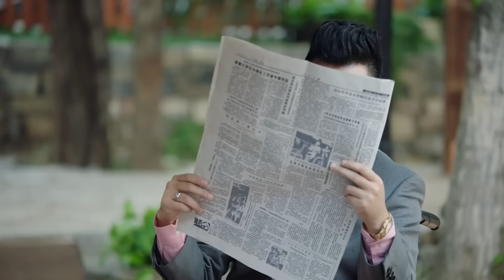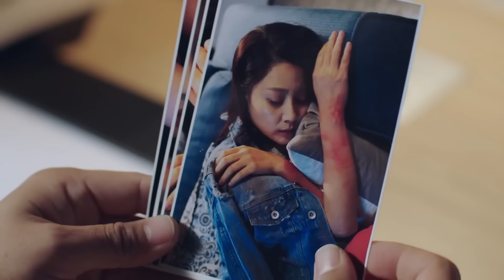妻子撞見丈夫和初戀開房，怒扇她後，在當眾教訓丈夫！中國電視劇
劇名：你遲到的許多年